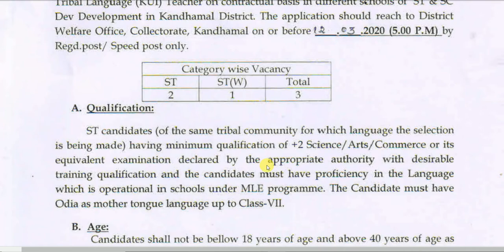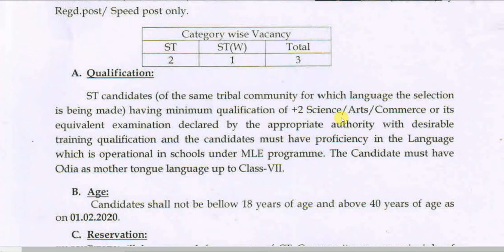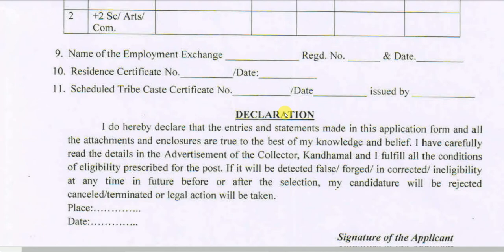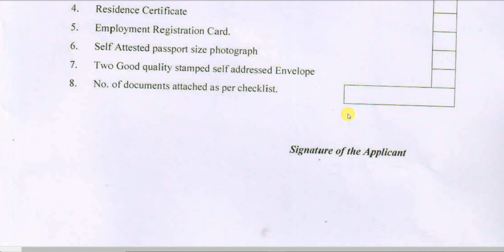Requirement for the Tribal Language Teacher | Teacher Post Recruitment | Tribal Teacher Vacancy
Requirement for the Tribal Language Teacher

ଆସିଗଲା ନୂଆ ନିଯୁକ୍ତି... (School Job)

Always Up-to-date New Jobs for All Students and Employ… ..!!!